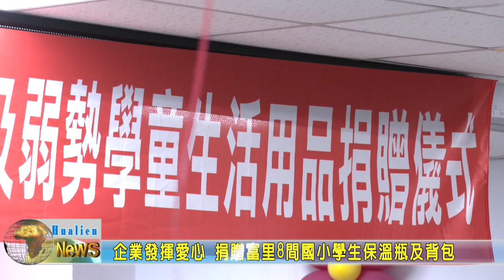20211022 09 企業發揮愛心 捐贈富里8間國小學生保溫瓶及背包